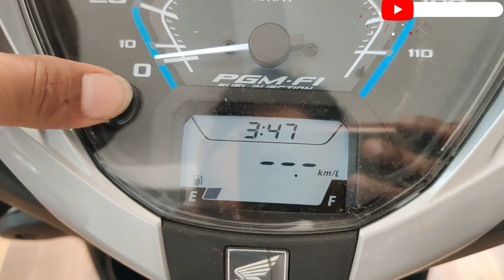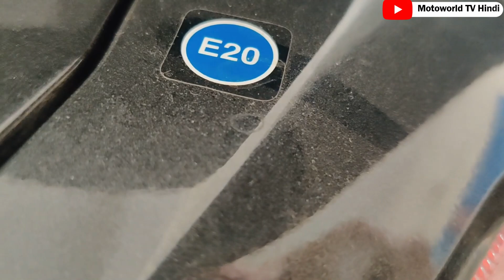Ye Aa Gayi Honda Activa 125 Black 2024 New Model Detailed Review || On Road Price